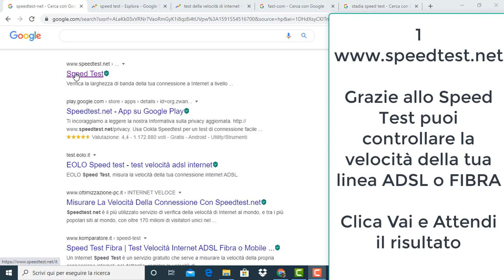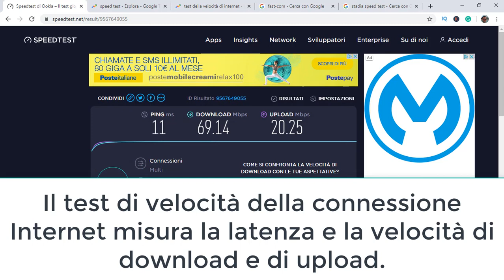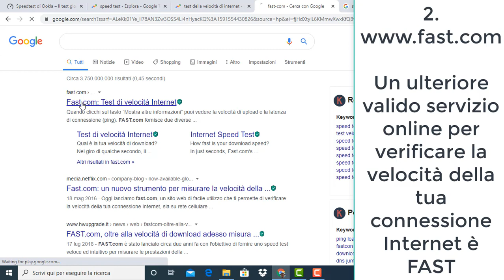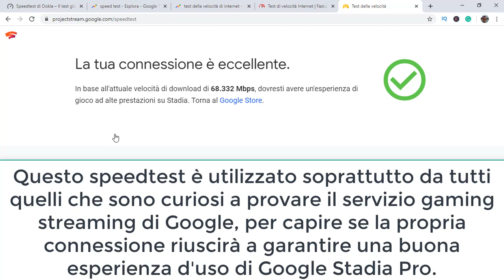Come Fare il Test Della Velocità di Internet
Benvenuto in questo tutorial. Questo video e utile se vuoi scoprire come fare il test della velocità di internet.
Il test di velocità della connessione Internet misura la latenza e la velocità di download e di upload.

Title: We Are One by Vexento